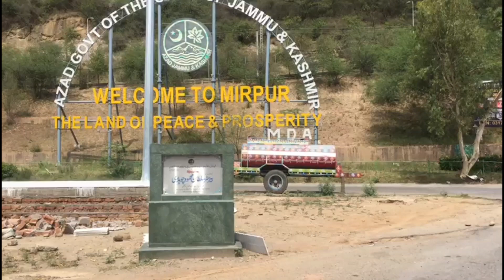Explore Jhelum, Pakistan: Unveiling its Rich History and Unforgettable Friday Out With Friends!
I love outing with friends friday I take lunch and tea together and also enjoy most of my friends like our vlogs please every see the vlog  and also comment on this video